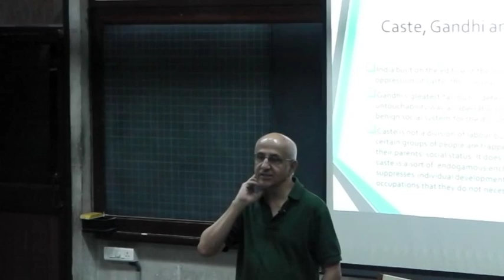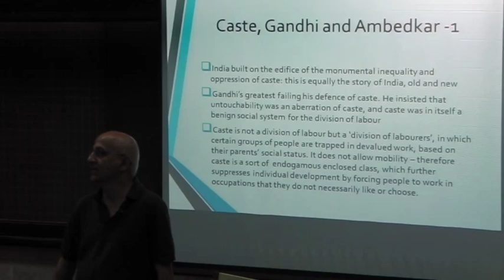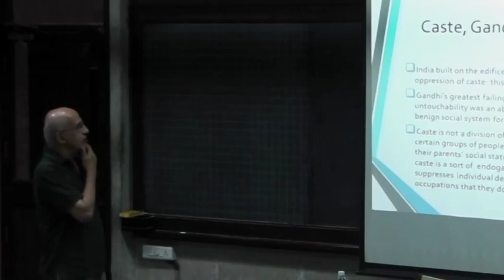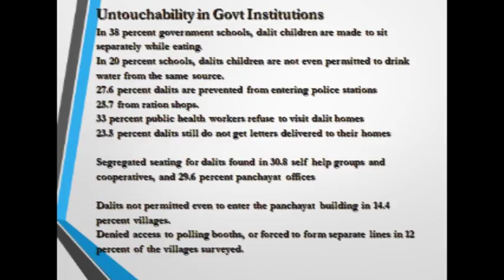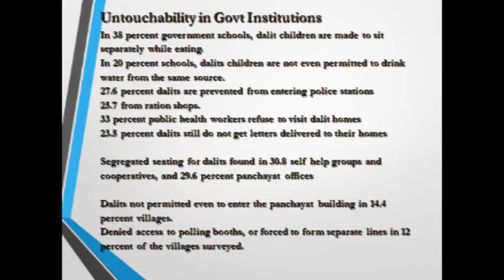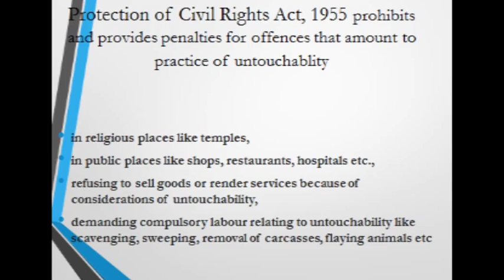Caste, Dalit Discrimination and Public Policy - I